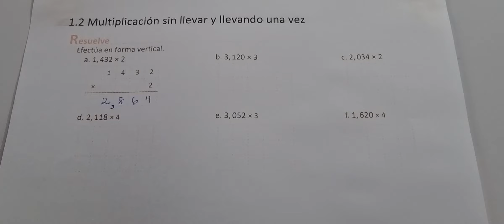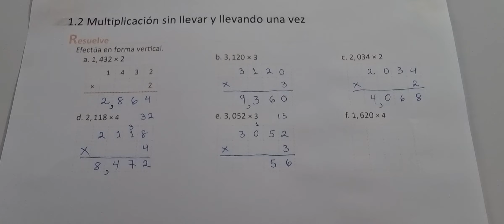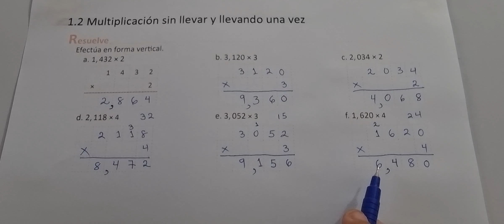1.2 MULTIPLICACIÓN SIN LLEVAR Y LLEVANDO UNA VEZ (CUADERNO DE EJERCICIO RESUELVE)